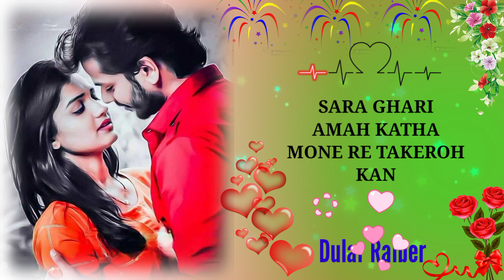NAWA SAAL 2024||HAPPY NEW YEAR 2024 SANTALI SHAYARI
NAWA SAAL 2024||HAPPY NEW YEAR 2024 SANTALI SHAYARI|| SANTALI HAPPY NEW YEAR 2024

santali shayari status
santali video shayari
santhali shayari
shayari new year 2024
nawa sal santali shayari video 2024
sagun daram nawa saal 2024
new santali video 2024
sagun nawa serma 2024
new status video 2024
new year status santali
santali whatsapp status video
santali nawa serma status video
santali shairy
dular raiber